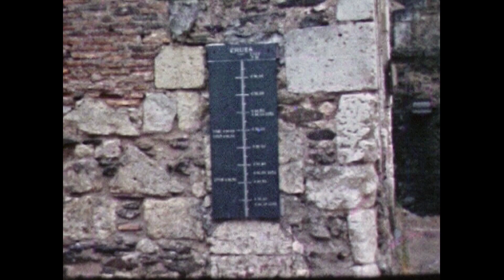sortie Béhuard soeurs de vihiers 1963